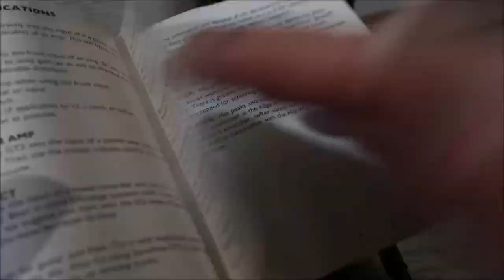SANS AMP GT-2 人気の理由は音を鳴らしたら納得！発売から何十年も支持されるには訳がある！【Presented by チバカン楽器】ハイスタの横山健さんも使用してた名機！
今回チバカン楽器さんからお借りしたのは
一部では名機？？と言われている「SANS AMP GT-2」

ハイスタンダードの横山健さんも使ってたそうですよ！

0:00 SANS AMP GT-2の説明
3:00 説明書を見てみよう
4:27 音を聴いてみう

1977年生まれの私SeaBirdが、等身大の自分をお届けする新型音楽チャンネルです。